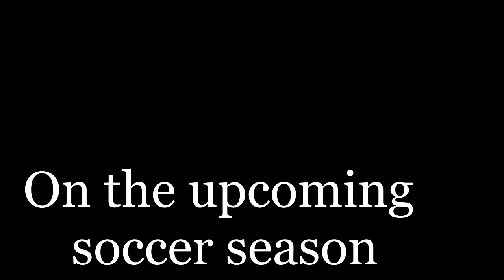Coach Daniel Brizard on Tech's upcoming soccer season